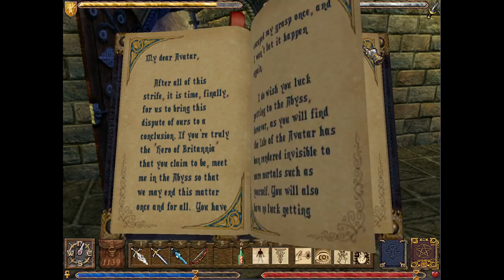Let’s Play Ultima IX #90: Cleansing the Shrine of Valour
The Avatar now knows the weakness of the seemingly invincible deamon that has plagued Valoria and has recruited two warriors – one knight and one guard – to help him defeat it once and for all. They must all battle each of its three bodies simultaneously so that it has nowhere to transfer its mortality to, a task easier said than done and one requiring much bravery, but I’m confident that we’ll see it done. Then all we’ll need do is reclaim the sigil use it, the glyph and the mantra to restore the shrine of valour, returning the virtue to the people of Valoria and Britannia at large.

The effects of the virtue’s return will be immediately felt upon the people of Valoria so, as always, we’ll pay a visit to the place and see how things have changed. It won’t take half as long as other tours did on account of its small size and the lack of NPCs but it’s still worth doing to see that things are returning to normal… well, as normal as things can be when you live in a volcano. Once we’ve done that, we’ll look one last time for that shipwreck mentioned in the journal before considering how we’re going to go about reaching the last shrine, the shrine of spirituality.

Those familiar with the franchise will have realised by now the problem we face in cleansing the final virtue. For those who are not, let’s just say that we’re dealing with a ‘chicken or the egg’ unlike any you’ve seen before.